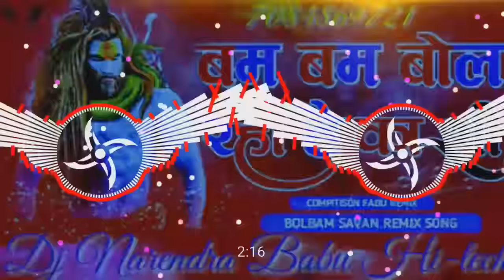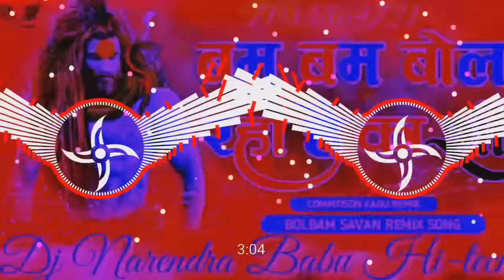Bam bam bol raha hai kashi dj Narendra Babu Hi-tech hard dholki mix song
bam bam bol raha hai kashi dj remix song
bam bam bol raha hai kashi song
hard dholki mix song
dj bramha mixing no1
dj akhilesh Babu Hi-tech Sahupur
akhilesh Babu Hi-tech gonda jila
Aman hitech fatehpur
hi fi music
mahesh raj kdm